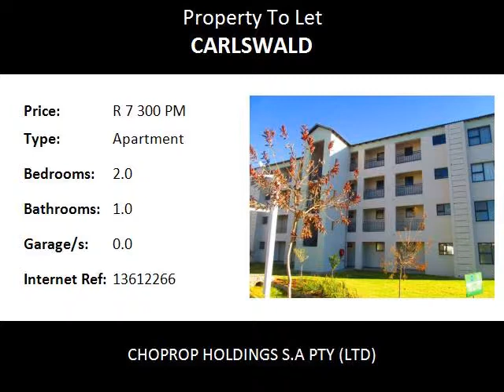2.0 Bedroom Apartment To Let in Carlswald, Midrand, South Africa for ZAR R 7 300 Per Month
Bedrooms: 2.0
Bathrooms: 1.0
Garages: 0.0
Price: R 7 300 Per Month

Property Description:

Midrand  Carlswald
The West End,  2 Bed 1 Bath, Neat Complex To Rent, Midrand Carlswald. !!!
The 2 bedrooms share a modern, neat and well spaced bathroom. Large open plan lounge area that opens onto a covered patio that over looks your parking bays giving you the advantage of monitoring your vehicle at any time. Open plan kitchen with a built in breakfast nook that comes with extra cupboard space. This stunning kitchen comes with loads of cupboard space, space for under counter appliances, space for a microwave and space for a fridge.

This lovely home is on the top floor with stunning views of the complex gardens.These stunning units also come with fingerprint access into the development
Water excluded